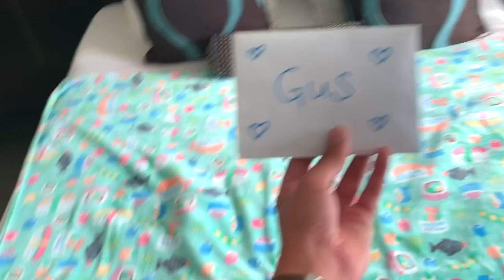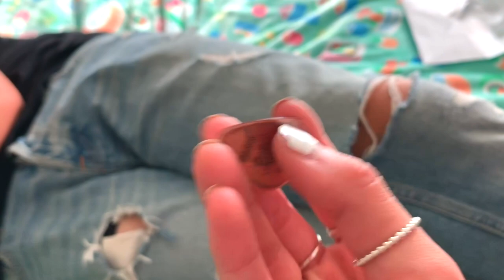Gus & Kyla went to Catalina for their 3 YEAR ANNIVERSARY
And turn on PUSH NOTIFICATIONS so you never have to miss a video!

G's
Gus - instagram/twitter @GusDeStJeor
Gordy - instagram/twitter @GordyDeStJeor
Gil - instagram/twitter @GilDeStJeor
Gator - instagram/twitter @GatorDeStJeor

GIRLS
Kyla - instagram @KylaLaufer twitter @KylaLaufer6
Sophy - instagram @SophyLuLaufer twitter @SophyLaufer
Raynah & Sierrah - instagram @SierrahAndRaynah